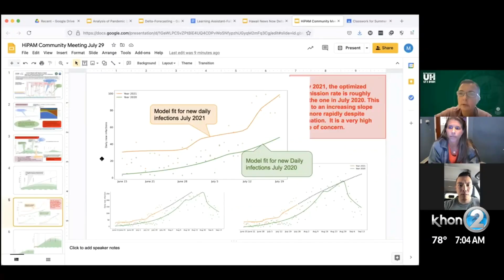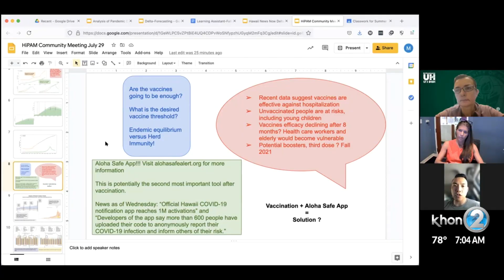CDC to release report detailing latest findings on Delta Variant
The report comes as a surge in cases are seen nationwide.